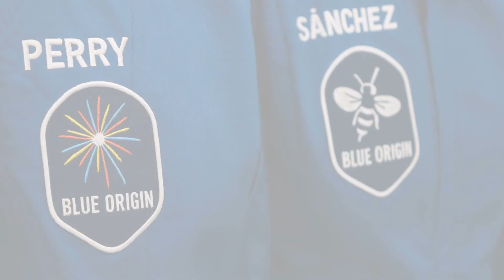Blue Origin to Launch First All-Female Space Crew | WION Podcast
Blue Origin’s New Shepard 31 is set to launch on April 14 with a historic all-female crew including Katy Perry, Gayle King, and Lauren Sánchez. The 11-minute suborbital flight will reach the edge of space, marking the first all-women mission since 1963. The crew also features civil rights activist Amanda Nguyen, producer Kerianne Flynn, and former NASA engineer Aisha Bowe. Beyond symbolic achievement, the mission includes scientific experiments and celebrates women's contributions to space exploration.